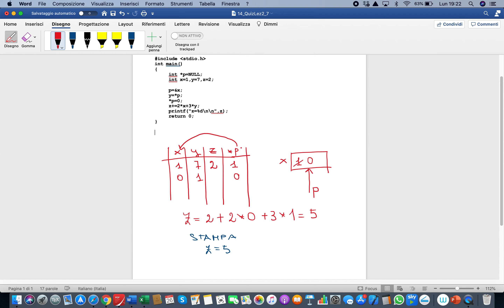14 QuizLez2 7 new